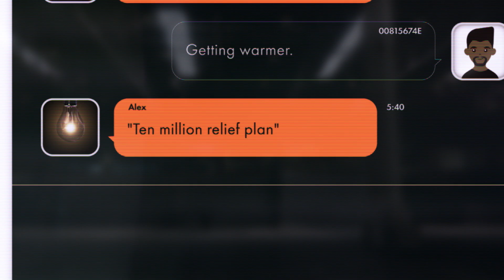PS4、XboxOne、PC/STEAM《空戰奇兵7 未知天際》第七支繁體中文版宣傳影片